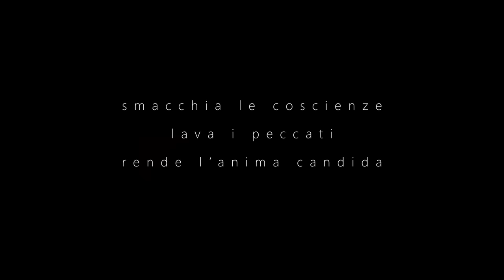CAPAREZZA - Confusianesimo (Lyric Video)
Regia Fernando Luceri
Da un'idea di Claudio Daloiso e Albert D'Andrea (DALOISO&D'ANDREA STUDIO), riprese di Carmine Croce, Vincenzo Di Palma, Claudio Daloiso e Albert D'Andrea.
Assistenti sul set: Francesca Daloiso, Nadia Blasone.
Scenografia di DALOISO&D'ANDREA.
Costumi Rosalba Patruno.

TESTO
Rabbi, Papa, Lama, Imam, Bibbia, Dharma, Sura, Torah
Pane, Vino, Kashèr, Ḥalāl, Yom Kippur, Quaresima, Ramadan
Hello boys, parte lo show
Spirituale come Osho con le Rolls Royce
Circola denaro losco come l'offshore
Non so voi, io vado a farmi una religione come Tolstoj
Anche gli scettici cercano una risposta
Se c'è il paradiso e qualcuno ce lo dimostra
Caro Tiziano, altro che giro di giostra
Sarà un giro di chupito tipo rito di Jonestown
Forse sarà l'età
Ma voglio un culto da osservare per essere libero di privarmi della mia libertà
Che poi dicono, "Vivi male, vivi male
Per te ci vuole un ministero dell'interno, non quello del Viminale, Viminale"
Vorrei passare per un tipo spirituale, come fare?
(Seguo tutte le religioni, tutte le religioni)
Prima che arrivi il mio "bara day"
Fondo mandala e dei
Prego per avere grazie
L'opposto dei galatei
Col divino in simbiosi
Cambio il vino in cirrosi
E le nozze dei cananei
Nei cortei religiosi
Con il gregge di Pietro
Mi percuoto con i chiodi e con le schegge di vetro
Micidiale il mio rapporto con la gente di credo
GG Allin in confronto è più innocente di un feto
Sotto il minareto faccia a tappeto, Apollo Creed
In Jamaica credo, mi faccio un dreadlock, roll weed
Al muro del pianto col volume sulla mano
Oscillo come Guetta con la mano sul volume dell'impianto
Poi Buddha dice che l'inferno è dentro
Sarà vero, deve avergli fatto effetto l'Habanero
Invidio l'indio che venerava l'aereo
Almeno paracadutava viveri dal cielo
Perso nella meditazione ma dura per poco
Io di natura nervoso
Il tipo di uomo che recita il Sutra del loto
Poi dopo si butta nel vuoto
Vorrei raggiungere il nirvana
Come loro, idem
Raggiungere i Nirvana
Non il loro leader
Infedele quanto vuoi
Ma giuro sono mite
Anche se sembro roccia
Con il cuore Dolomite
È un bisogno spirituale da colmare
Da colmare, da colmare
Si confonde come un poco d'acqua in mare
D'acqua in mare, d'acqua in mare
C'è una scienza dietro le religioni
Il testo epico, l'impianto scenico
Nuove barriere, nuove prigioni
Non mi immedesimo, Confusianesimo
(Confusianesimo, confusianesimo
Confusianesimo, confusianesimo)